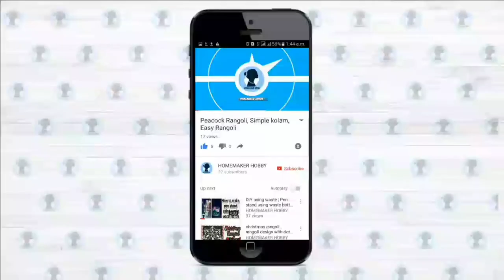Food to increase breast milk | தாய்ப்பால் அதிகம் சுரக்க சாப்பிட வேண்டிய உணவுகள்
The above are the food which I took during my feeding period. If some food is allergetic to you or baby please do avoid it.